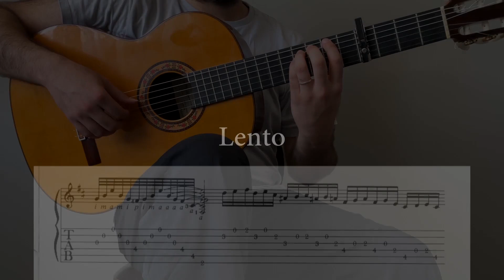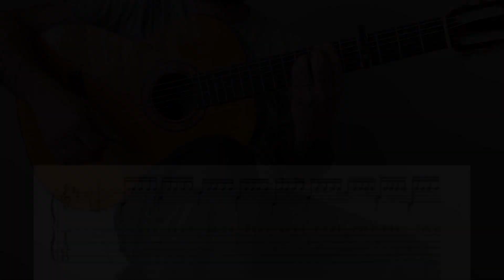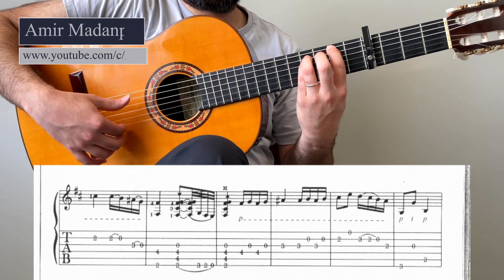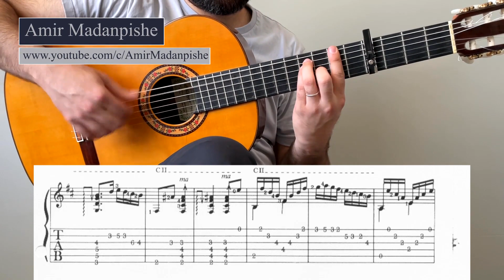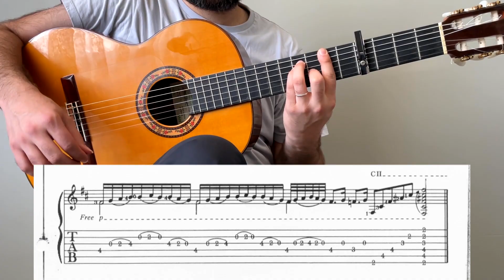Tutorial: TONOS LEVANTINOS (tarantas) by Paco Peña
TONOS LEVANTINOS (tarantas) from Paco Peña's book, Toques Flamencos.

Section 1
Normal: 00:05
Lento: 01:05

Section 2
Normal: 02:24
Lento: 03:10

Section 3
Normal: 04:16
Lento: 05:03

Section 4
Normal: 06:13
Lento: 07:50

Section 5
Normal: 10:45 (Tempo: 100bpm)
Lento: 11:36 (Tempo: 60bpm)

Section 6
Normal: 12:52 (Tempo: 100bpm)
Lento: 13:34 (Tempo: 60bpm)

Section 7
Normal: 14:33 (Tempo: 100bpm)
Lento: 15:29 (Tempo: 60bpm)

Section 8
Normal: 16:51 (Tempo: 100bpm)
Lento: 18:07 (Tempo: 60bpm)

Guitar: Hermanos Sanchis López 1F (2008)

Hi, my name is Amir Madanpishe! I am a guitar player, instructor, producer,  and overall music enthusiast.